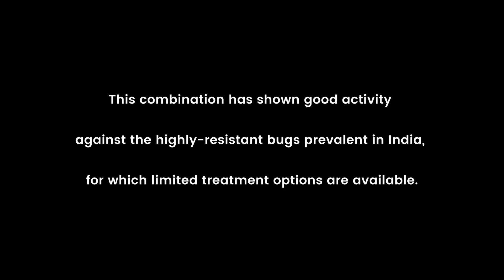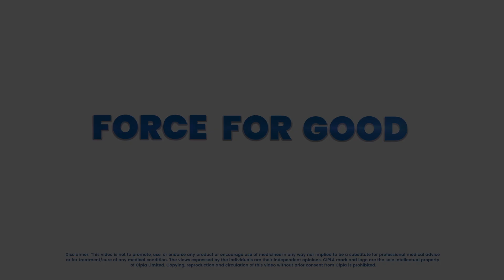Force For Good - The Story of Cipla's fight against AMR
Touted as one of the most important challenges in infectious diseases, resistance to antibiotics or AMR (Antimicrobial Resistance) is an emerging threat to public health. By 2050, it is projected that 2 million Indians will die due to AMR. Backed by immense knowledge and scientific grounding, Cipla has been leading the fight against AMR with innovative solutions – from creating awareness around the judicious use of antibiotics to repurposing drugs for critically-ill patients.

Our partnership with Venus Remedies, emerged from one such common purpose - the need to improve patient access to a life-saving drug - an AMR breaker. Cipla through its expansive network across the country was able to scale up the reach for the drug in over 600 hospitals.

As a market leader in the anti-infectives segment in India, Cipla has a large anti-microbial brand portfolio that serves over 20 million patients every year. Keeping with our purpose of CaringforLife, we continue to explore partnerships to further our commitment to AMR stewardship.